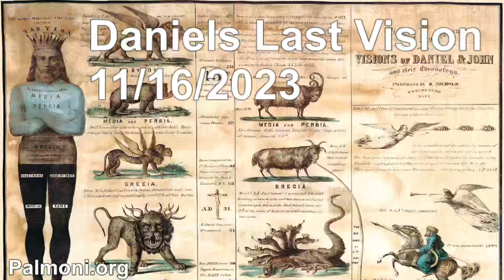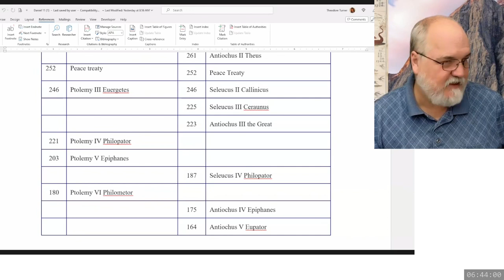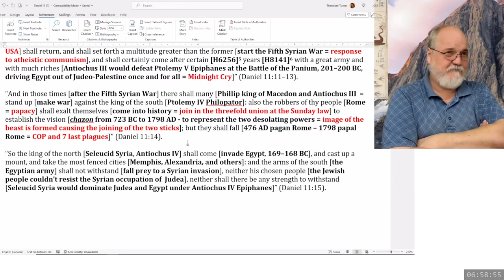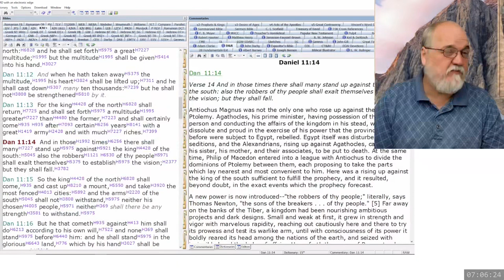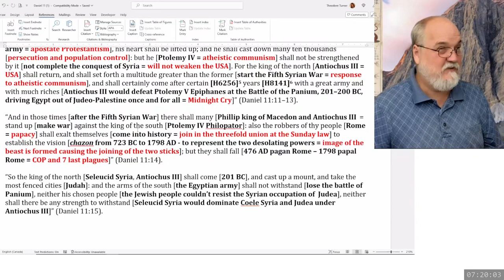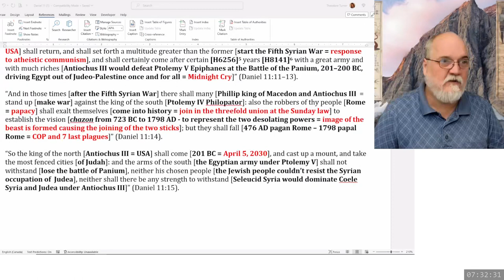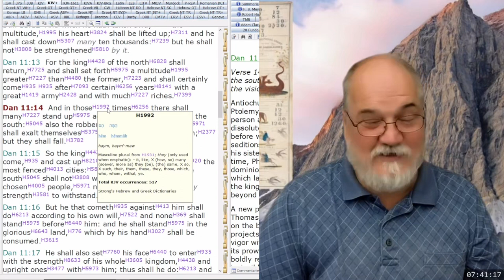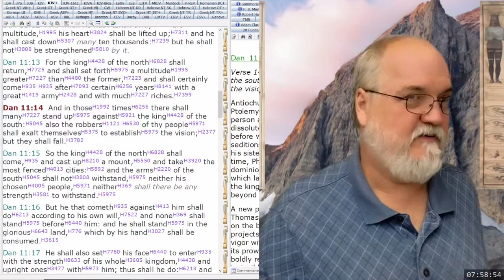2023 11 16 75. Daniel's Last Vision - Theodore Turner